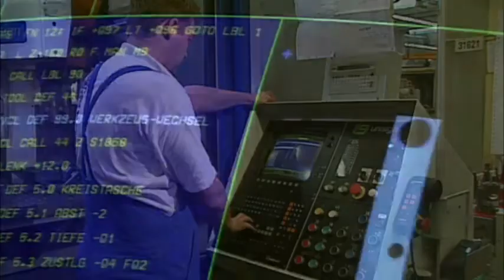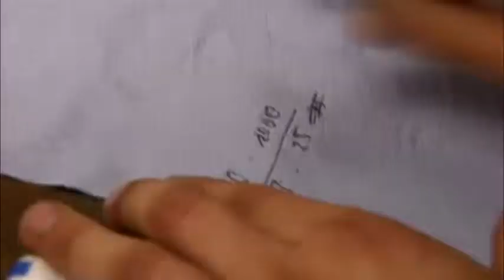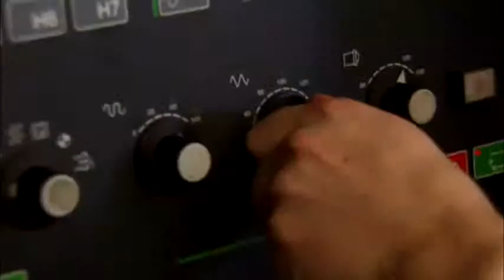Zerspannungs-SooS_001.mp4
SiiS haben das Recht zu schweigen!
Dies war eine Vorbereitung für die erste YTK.